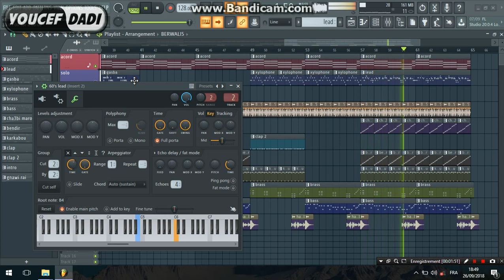Instru Mohamed benchenat khouya l3arbi uferaj Rabi en FL studio +flp